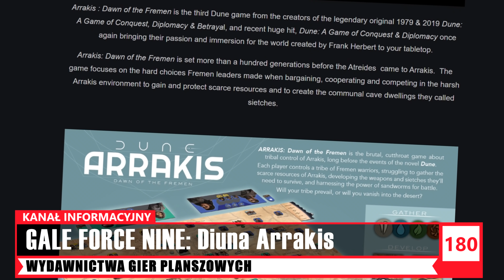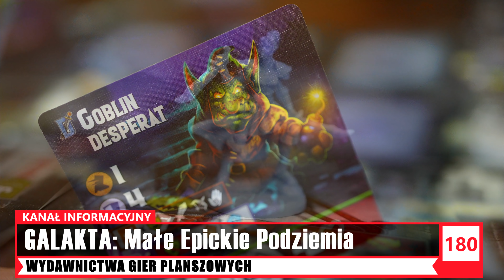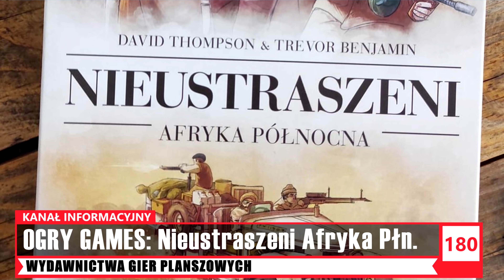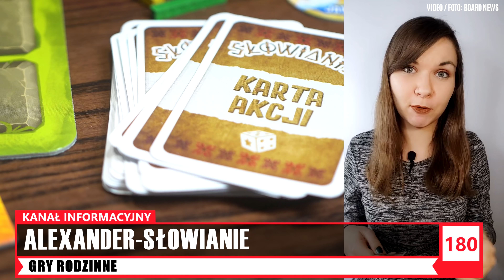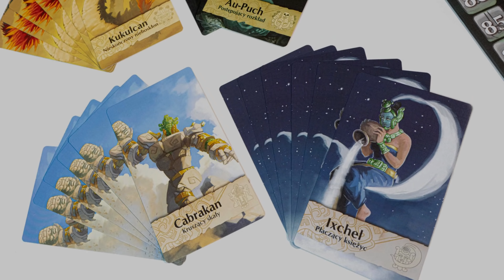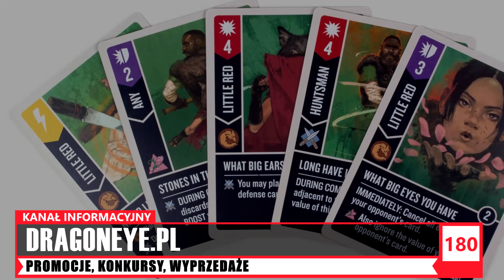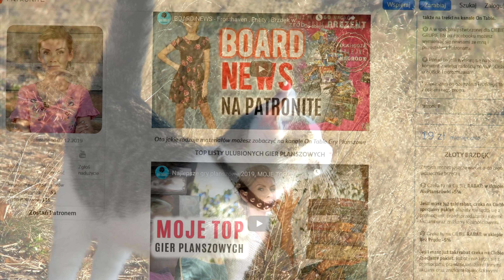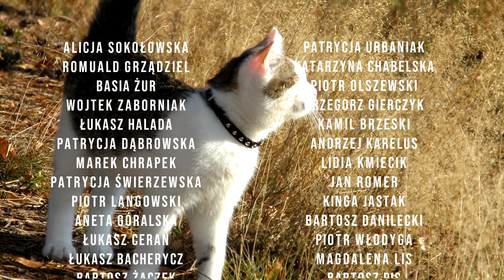BOARD NEWS - EPICKIE planszówki │ Thorgal , Wolfenstein, Batmam, Dead by Daylight ....│Gry Planszowe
Dziękuję za głos oddany na mnie!

Kultowe tytuły takie jak Thorgal czy mroczne Gotham City wraz z Batmanem powracają w postaci planszówek i do tego od tego samego wydawcy. W dzisiejszym wydaniu BOARD NEWS pojawi się kilka zapowiedzi epickich gier planszowych. Usłyszycie o Wolfenstein czy Dead by Daylight grze planszowej, jak również o nadchodzących premierach choćby Małych Epickich Podziemi. Czy któraś z tych planszówek znajdzie się na Waszych radarach?

CZASÓWKA TEGO ODCINKA:
Asia: Wstęp i nagrody odcinka [00:00]
Asia: Wydawnictwa Gier Planszowych [02:20]
Monika: Gry rodzinne [20:47]
Michał: Kickstarter [25:06]
Patrycja: KONKURS [27:50]

ZADANIE: Po prostu daj o sobie znać :)  Komentarz poprzedź symbolem “G2A”.

►UWAGA ►WYNIKI KONKURSÓW:
KONKURS Z ODCINKA BOARD NEWS 179
NAGRODA OD G2A:  ZESTAW GIER  estaw 3 gier Fuzja Gra Logiczna + Heksagon Gra Logiczna + Kalambury na odwrót WYGRYWA: Michał Wiertel

WAŻNE! GRATULUJĘ oraz wszystkich zwycięzców proszę o zgłoszenie się najpóźniej do połowy marca 2022r na adres: koniecznie w tytule wiadomości wpisz "Nagroda BOARD NEWS 178" oraz podaj dane wysyłkowe (adres domowy, kod paczkomatu, numer telefonu oraz adres e-mail). Dziękuję! To niezbędne do wysłania nagród.

NAGRODA OD PORTAL GAMES: Rising Sun WYGRYWA: Dominik Sojka

Gale Force Nine: Diuna Arrakis: Dawn of the Fremen
Władcy Gwiazd – Czas Galaktycznych Igrzysk
GALAKTA: THE SHADOW PLANET: THE BOARD GAME
GALAKTA: Małe Epickie Podziemia
OGRY GAMES: Nieustraszeni: Afryka Północna
OGRY GAMES: The King is Dead Second Edition
CZACHA GAMES: Twisted Fables
PHALANX: Libertalia: Wichry Galecrest
ARCHON STUDIO: Wolfenstein: Gra planszowa
BOARD &DICE: Terracotta Army
Level 99 Games: Dead by Daylight: The Board Game
CMON: scenariusz do Zombicide: Green Horde

GRY RODZINNE:
ALEXANDER-SŁOWIANIE
PINK FROG-WOOOLNIEJ!
PORTAL GAMES-CZÓŁKO BEZ CENZURY

KICKSTARTER:
Kingdoms Forlorn: Dragons, Devils and Kings - Into the Unknown

PROMOCJE I SKLEPY:
PLANSZOWNIA.COM.PL